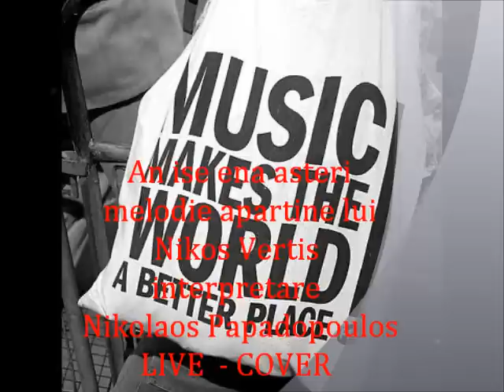Nikolaos Papadopoulos - An Ise Ena Asteri | Cover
ORIGINAL
Nikos Vertis An ise ena asterI
Universal Music Greece 2012
Lyrics: Γιώργος Τσοπάνης